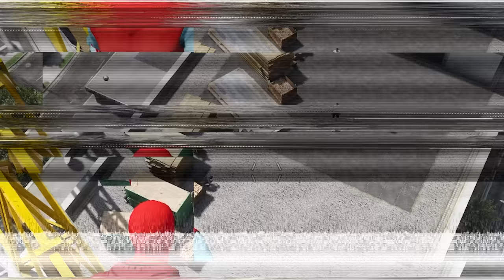SOBREVIVENDO 103 ANOS COMO HOMEM ARANHA NO GTA 5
Nesse vídeo do Costa sobrevivendo 103 anos como homem aranha no gta 5